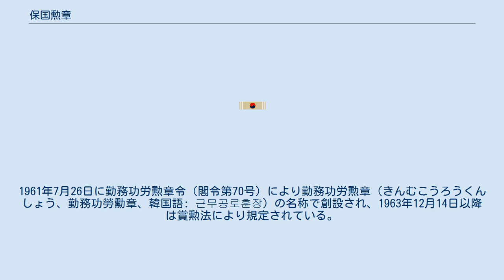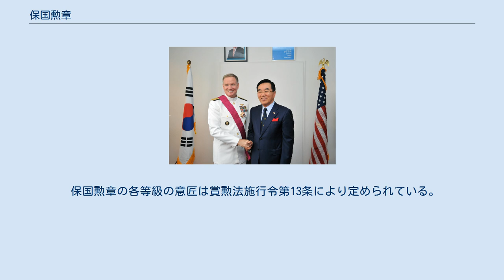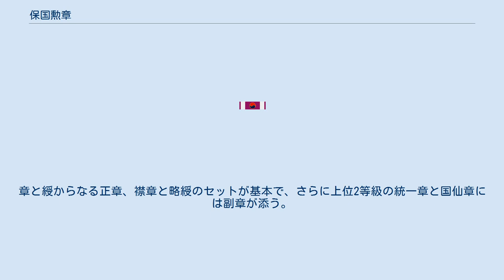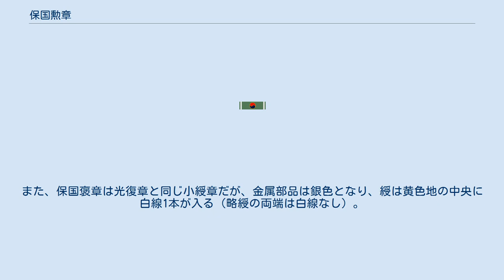保国勲章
保国勲章（ほこくくんしょう、保國勳章、韓国語: 보국훈장）は、大韓民国の勲章。
1961年7月26日に勤務功労勲章令（閣令第70号）により勤務功労勲章（きんむこうろうくんしょう、勤務功勞勳章、韓国語: 근무공로훈장）の名称で創設され、1963年12月14日以降は賞勲法により規定されている。
 1967年1月16日の賞勲法改正により現行名に改定された。
 保国勲章統一章を佩用した任忠彬陸軍大将（2009年9月21日） 2012年1月18日に在ホノルル大韓民国総領事館にて保国勲章統一章を受章したパトリック・ウォルシュアメリカ海軍太平洋艦隊司令官（当時）と在ホノルル大韓民国総領事のソ・ヨンキル 保国勲章は賞勲法第15条により、「国家安全保障に明確な功を立てた者」へ授与されることが規定されている。
主に警察・消防・軍関係者が受章している。
 保国勲章は5等級からなり、各等級の名称は賞勲法施行令第11条により定められている。
1961年の制定当初は1等から7等までの7等級であったが、1963年の賞勲法制定にともない1等から5等までの5等級に改められた。
現行の等級名は1970年11月17日の賞勲法施行令改正により定められた。
 保国勲章の下位には賞勲法第24条で規定される保国褒章（ほこくほうしょう、保國褒章、보국포장）が存在する。
 保国勲章の各等級の意匠は賞勲法施行令第13条により定められている。
章と綬からなる正章、襟章と略綬のセットが基本で、さらに上位2等級の統一章と国仙章には副章が添う。
 章飾の意匠は、表面中央にあしらわれた太極と四卦の図からそれぞれ六稜の紅白光線と鏃が伸びた形状で、正章の章には鬼面の鈕が付く。
綬の色は、統一章は紫、国仙章は藍、天授章は赤、三一章は薄黄、光復章は緑と各等級で異なる。
加えて両端に白線が入り、光復章から国仙章までは細線が1本ずつ増えるが、統一章の大綬は無地（略綬は太線1本）となり、その本数（と太さ）で等級が区別される。
 正章はそれぞれ、統一章は右肩から下げて佩用する大綬章、国仙・天授各章は喉元に帯びて佩用する中綬章、三一・光復各章は左胸に佩用する小綬章（三一章はロゼット付き）である。
上位2等級の副章はいずれも左胸に佩用する星章である。
また、保国褒章は光復章と同じ小綬章だが、金属部品は銀色となり、綬は黄色地の中央に白線1本が入る（略綬の両端は白線なし）。
その他、予備軍の業務に関連して授与される予備軍褒章（よびぐんほうしょう、豫備軍褒章、예비군포장）は上位の勲章を持たないが、その意匠は保国褒章と酷似している。
 なお、従来の統一章の女性用章飾は男性用より小さい寸法が規定されていたが、2015年12月31日の賞勲法施行令改正により男性用の寸法に統合された。